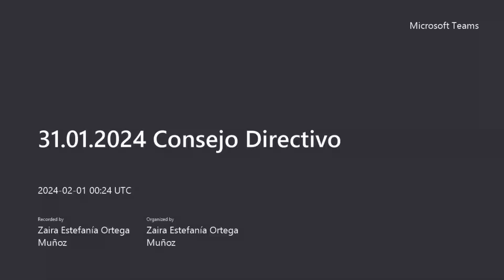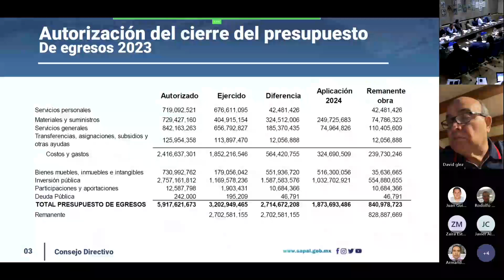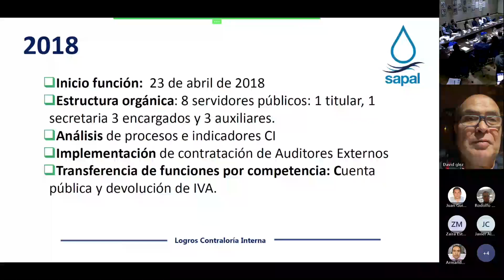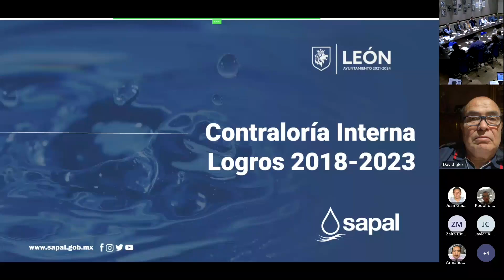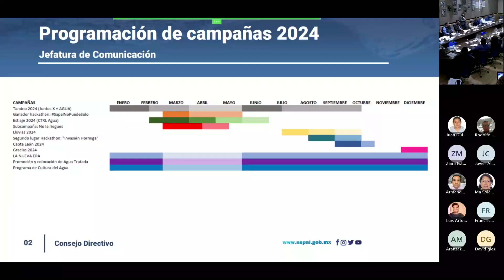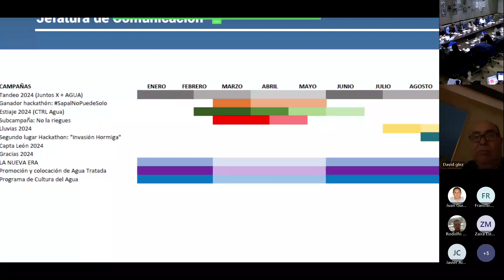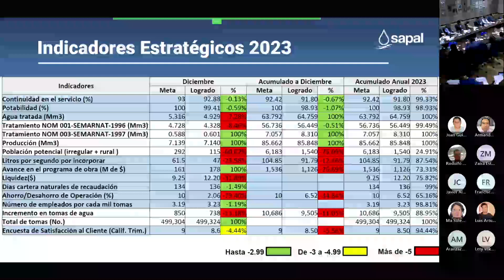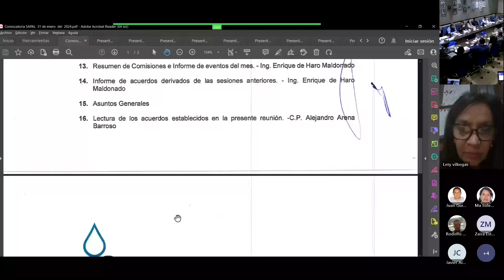VIGÉSIMA TERCERA SESIÓN DEL CONSEJO DIRECTIVO 31/01/2024